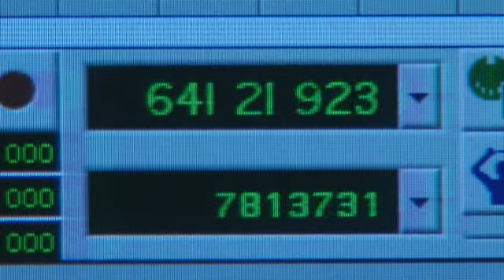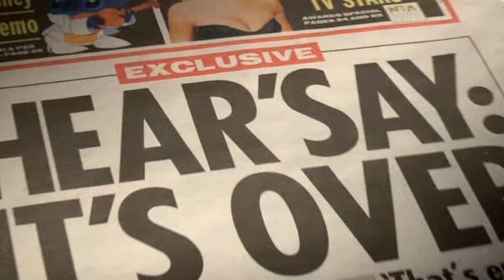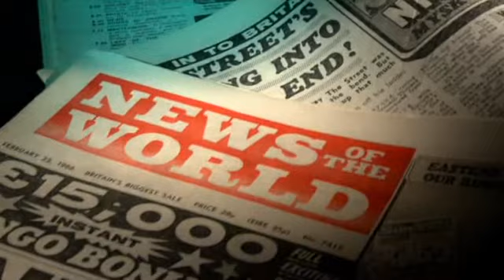Talent Show Story - Episode 1 Part 2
The story about Talent Shows in Britain
Talent Show Story Episode 1
January 7th 2012
This video belongs to ITV